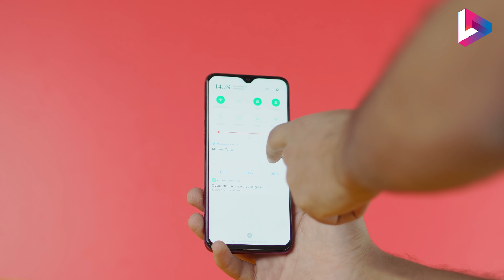هل Oppo F9 مازال_له_لازمه - بعد ثلاثة شهور استخدام ؟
اوبو اف 9 مازال له لازمه ؟